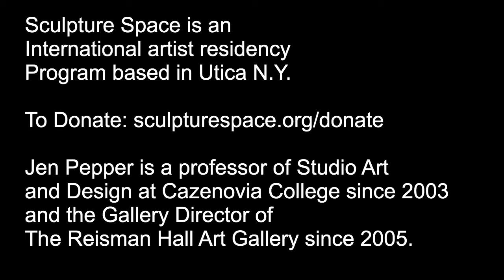Jen Pepper, Sculpture Space testimonial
Born in Canada, Jen Pepper has exhibited in solo and group shows in international and national venues since 1990.  Her work is included in the Flatfiles at Pierogi Gallery in Brooklyn, NY.  A solo exhibition of her work including video projection with sculptural components was mounted in the Everson Museum of Art, Syracuse, NY and was reviewed in Sculpture magazine Vol.30 No.2, March 2011.

Pepper has been the recipient of granted awards including NEH, NYFA, NYSCA, Astraea Foundation and Saltonstall Foundation for the Arts.  She has been an artist in residence at Kunstnarhuset Messen, NORWAY, NES AiR, ICELAND, Gæsteatelier Hollufgård, DENMARK, Art Colony Galichnik, MACEDONIA, Foundation Valparaiso, SPAIN, The Virginia Center for the Creative Arts, Anam Cara Colony, Ireland, Corporation of Yaddo, Sculpture Space and Millay Colony for the Arts, NY.   Pepper has been a guest panelist at national Women’s Studies, Social Science and Society for Aesthetics annual conferences presenting papers on feminism and explorations of identity, and a visiting artist at various colleges and universities.  She holds a BFA from The Maryland Institute College of Art and an MFA from The University of Connecticut at Storrs. She is a professor of Studio Art and Design at Cazenovia College since 2003 and the Gallery Director of The Reisman Hall Art Gallery since 2005.